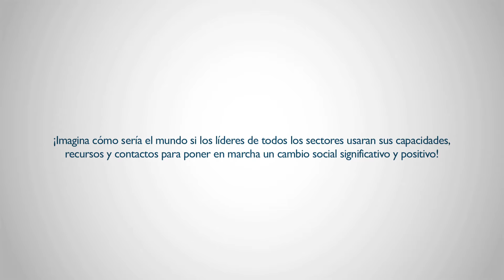Changemaker Journey - Ashoka Support Network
Para más información ingresa a ¡Súmate!